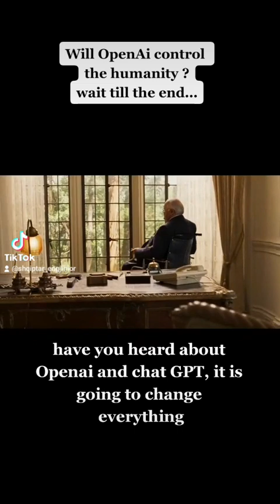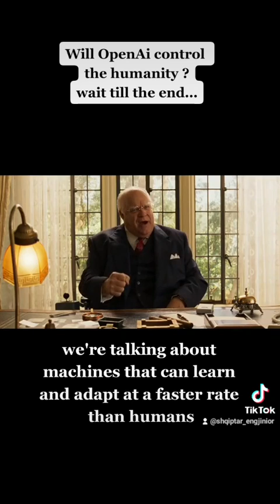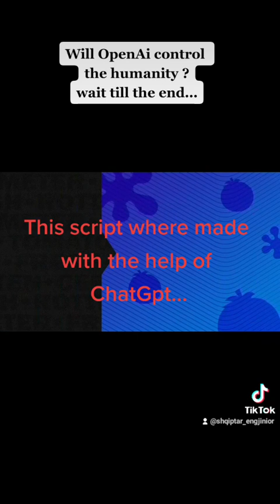Lebowski and the dude argue about the use of OpenAi and ChatGpt